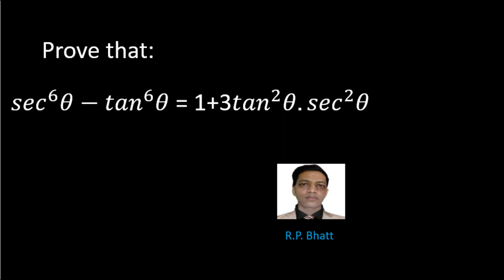Prove that: 𝑠𝑒𝑐^6 𝜃−𝑡𝑎𝑛^6 𝜃 = 1+3𝑡𝑎𝑛^2 𝜃.𝑠𝑒𝑐^2 𝜃#Trigonometric Identities additional Mathematics#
Prove that: 𝑠𝑒𝑐^6 𝜃−𝑡𝑎𝑛^6 𝜃 = 1+3𝑡𝑎𝑛^2 𝜃.𝑠𝑒𝑐^2 𝜃#Trigonometric Identities additional Mathematics# Mathematics# additional Mathematics grade 8, # additional Mathematics grade 9# additional Mathematics grade 10# Mathematics grade 11# Mathematics grade 12# additional Mathematics o level# Mathematics o level# o level Mathematics# o level trigonometric identities# o level trigonometry# o level additional Mathematics